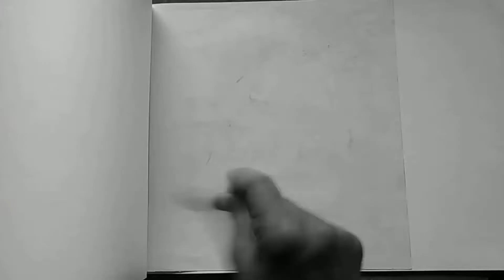Soumitra Chatterjee Drawing || Surajit Arts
Hello dosto me aj is video me SoumitraChatterjee ka drawing karke dikhya he or step by step dikhya he ka kasa ap draw kar sakte he ...Or iha par mene pen ka use kara hu or step by step dikhya he to puri video jarur dakhna apko bohot help hoga .. to friend itnahi thank you video dhakne ke liya .More vide ki ki link niche he👇👇

Hii friends .Me hu surajit ..Mere channel me ap sabka sougat he or mera drawing video daknekaliya thanks ...Or ea channel drawing ke upar he to ap ashai or drawing video daknakaliya mera channel ko subscribe kar dena or video acchi lagi ho to like kar dena or kasa laga video ovi ap comment me batadena or friend ke sat share kardena bas itnahi. Thank you thank you...By to multehe agli video me taktakke liya by .

Video link

❤️❤️Little krishna drawing videos link --

Thank you. By.,